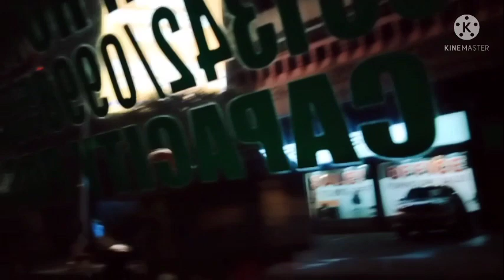Traveling going to manila airport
traveling to  Ninoy Aquino airport